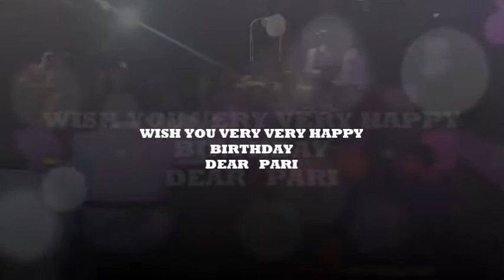Aasma se aayi ikk Pari on Pari Bday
On Pari Bday